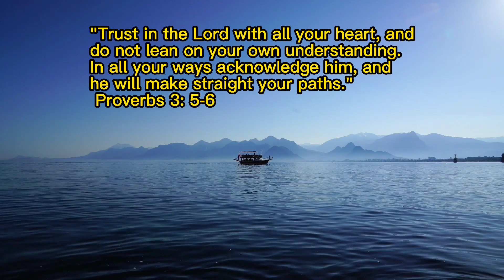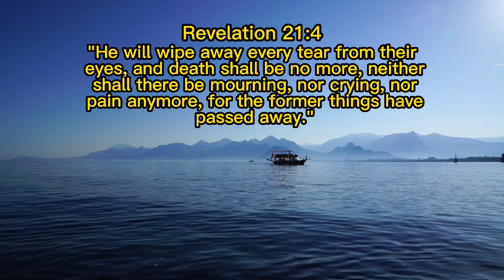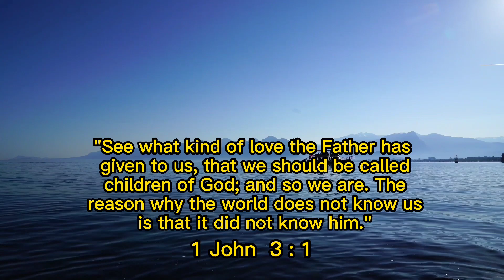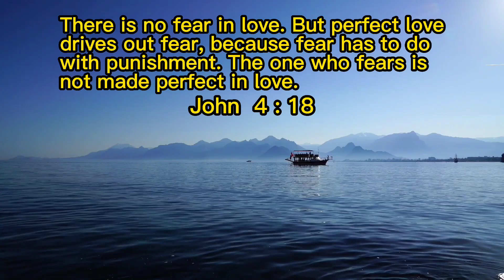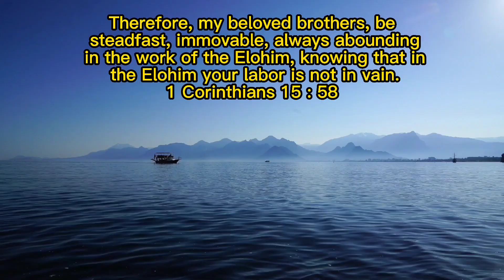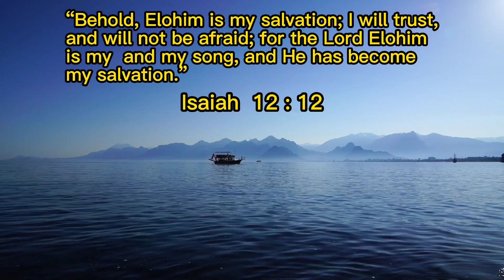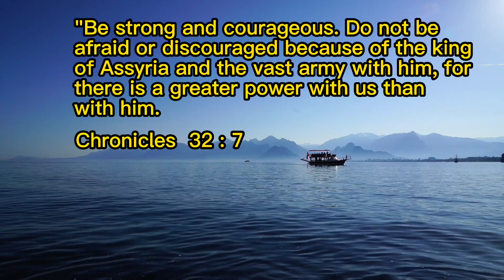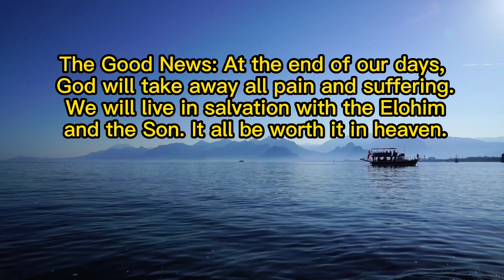40 Uplifting Scripture Quotes to Inspire You!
40 Uplifting Scripture Quotes to Inspire You!
uplifting quotes, scripture quotes, bible quotes, quotes